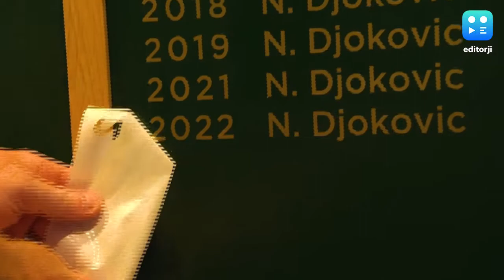Wimbledon 2022: It's a wrap! relive the thrilling moments from Novak Djokovic's 7th Wimbledon win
As Novak Djokovic scripted a spirited fightback to win the Wimbledon for the 4th consecutive year, let's take a look at the thrilling moments from his exciting final match vs Nick Kyrgios.

With his 7th Wimbledon title, Djoko became the first male player to win seven-plus grand slam singles titles in two different Majors. He has won the Australian Open nine times. The Serbian also took his grand slam tally to 21, just 1 behind Rafael Nadal.